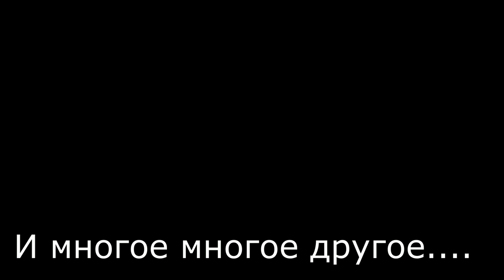Канал Silver Fox